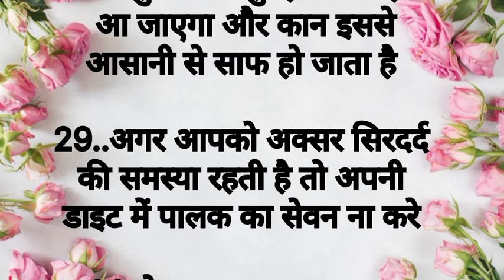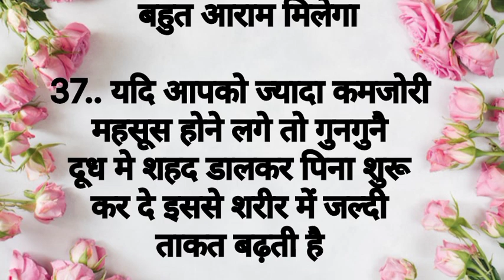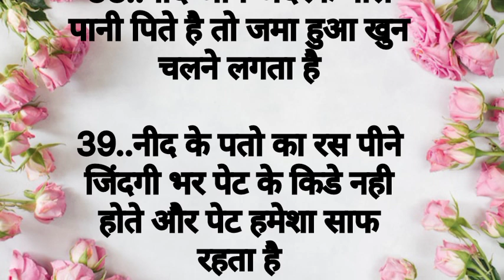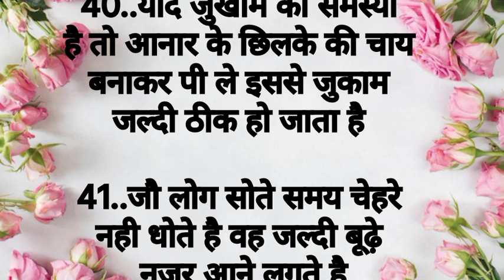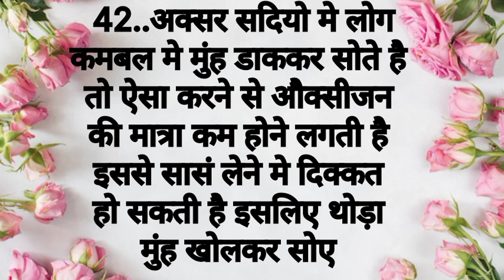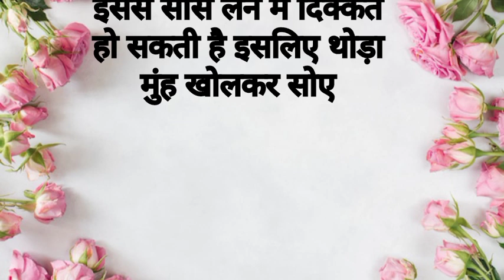ध्यान रखने योग्य जरूरी बातें 42 lessonable quotes viral kitchen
बहुत ही कमाल की किचन टिप्स lessonale#viral
किचनटिप्स# किचन का काम अब होगा मिनटो में
viral kitchen tips new cooking tips viral kitchen tips 50

ध्यान रखने योग्य जरूरी बातें स्वस्थ संबधित बाते
कुकिंग टिप्स जो आप कही नही देखे और सुने होगे।

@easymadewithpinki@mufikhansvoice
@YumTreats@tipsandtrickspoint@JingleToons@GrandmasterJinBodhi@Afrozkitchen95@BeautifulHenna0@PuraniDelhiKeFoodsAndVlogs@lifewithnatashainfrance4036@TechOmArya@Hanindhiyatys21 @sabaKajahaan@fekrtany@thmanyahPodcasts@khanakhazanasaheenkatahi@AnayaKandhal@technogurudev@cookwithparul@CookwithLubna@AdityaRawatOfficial